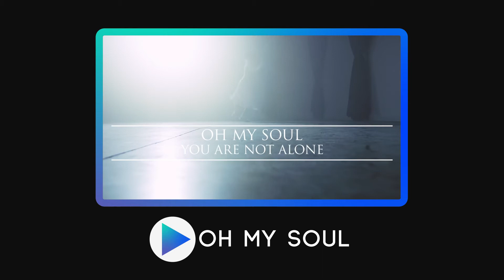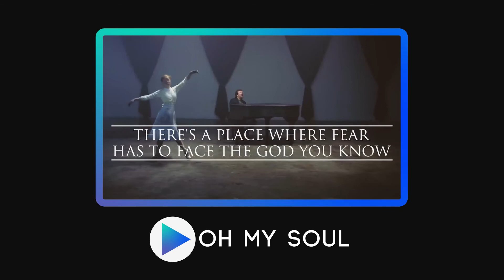Playlist #22 - Canthares, Salette Ferreira e Casting Crowns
Fala galera... bem vindo a mais um programa Playlist! Aqui você encontra os melhores cantores, músicos, bandas católicos, cristãos... assiste logo que você vai entender do que estamos falando!